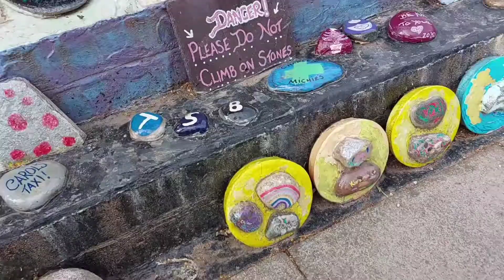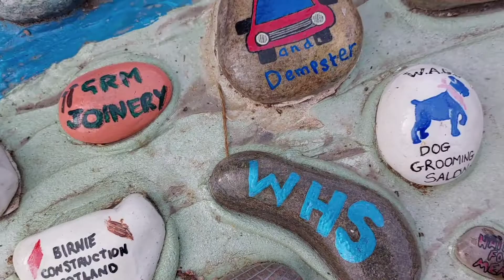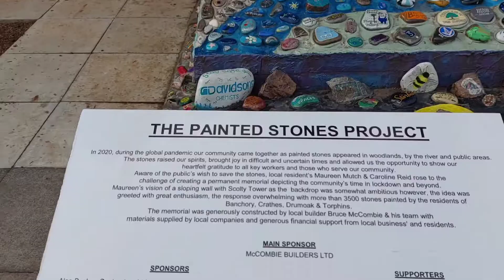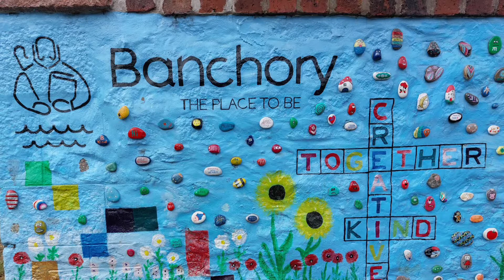Vlog/Visit to Stones Art project in Banchory Scotland, creative and colourful Art, letter box Decore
A beautiful place to visit in Scotland ,natural beauty of mountains and tress and lakes